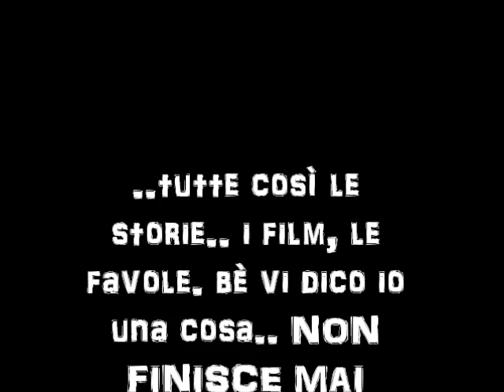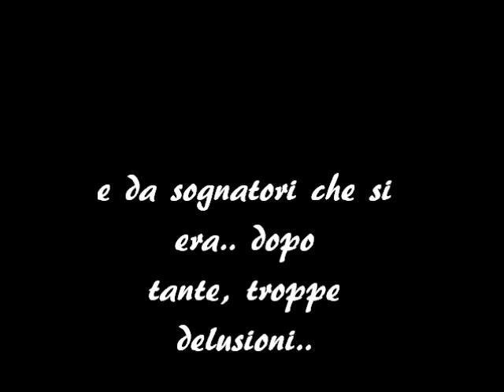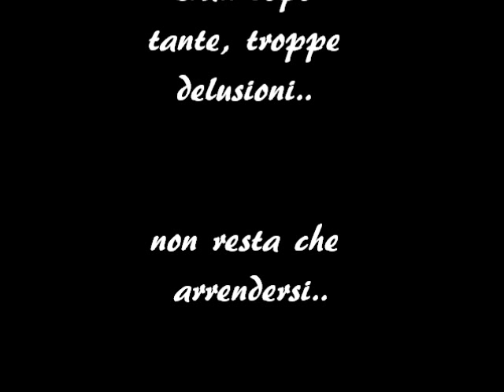ecco una storia per gli amanti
a voi